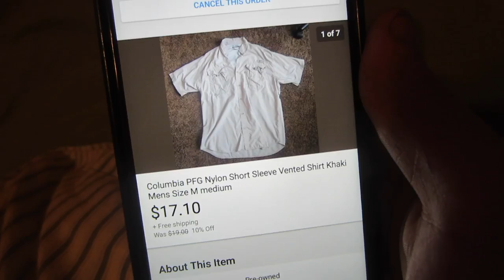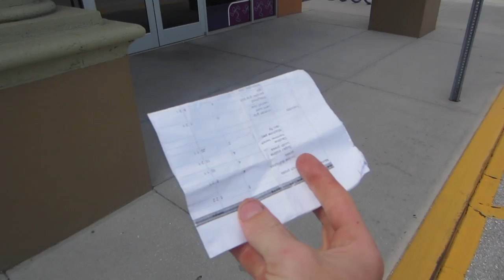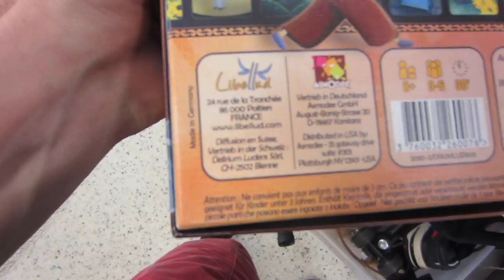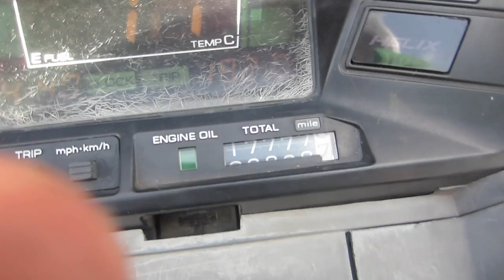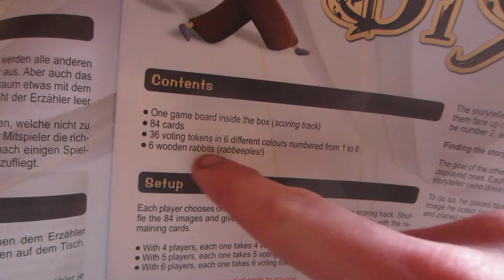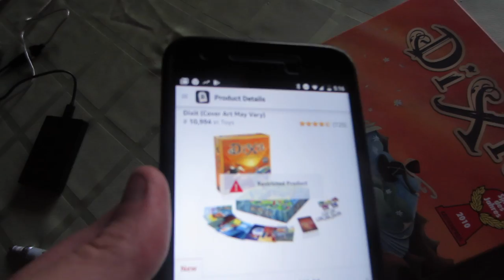4 Bad Goodwill Buys | Vlog 168